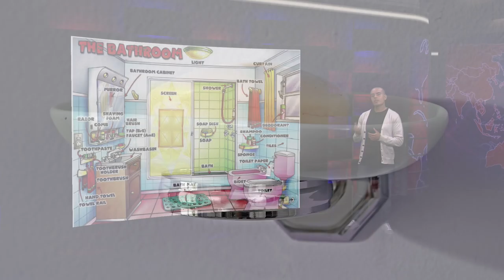Curso de Ingles: Articulos en el Baño - Hogar Tv por Juan Gonzalo Angel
Un cuarto de baño es una habitación generalmente utilizada para el aseo personal, el baño y la evacuación de desechos humanos.

En ciertos baños no se instalan todos los aparatos y accesorios que han sido señalados. En países fríos se suele separarse el inodoro (con un lavamanos) en otro local aparte, puesto que esta área requiere más ventilación, y ello enfriaría demasiado el ambiente cuando se desea tomar una ducha.